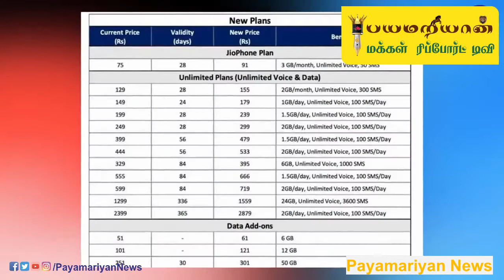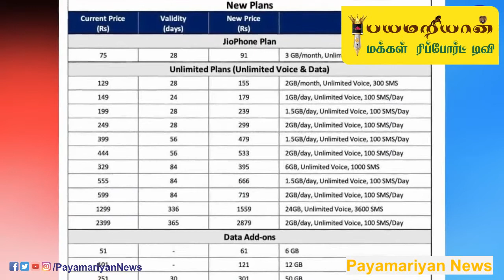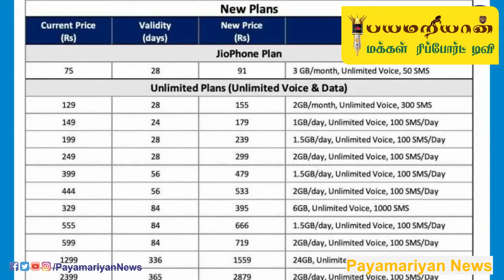ஜியோவின் அதிரடி விலை மாற்றம்! ஏர்டெல், வோடபோன் தொடர்ந்து அதிக விலை மாற்றம்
Jio Price Airtel Idea ஜியோவின் அதிரடி விலை மாற்றம்! ஏர்டெல், வோடபோன் தொடர்ந்து அதிக விலை மாற்றம் Payamariyan Makkal Report, Payamariyan News,